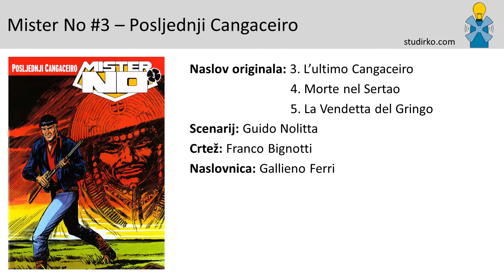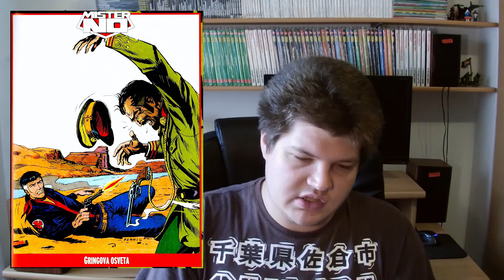Stripovi #37 - Mister No #3 - Posljednji Cangaceiro